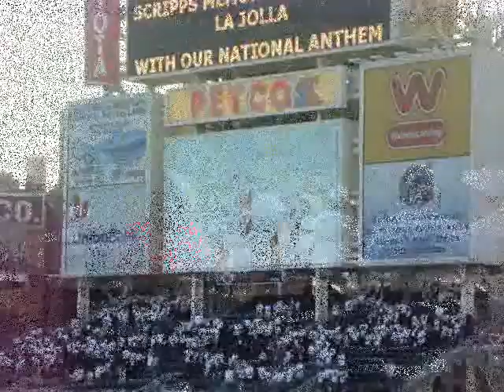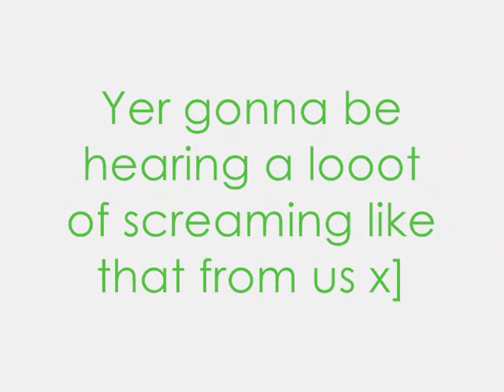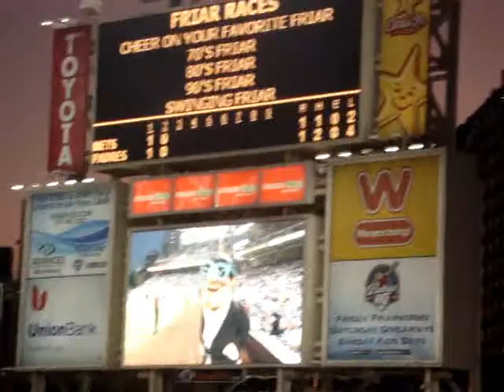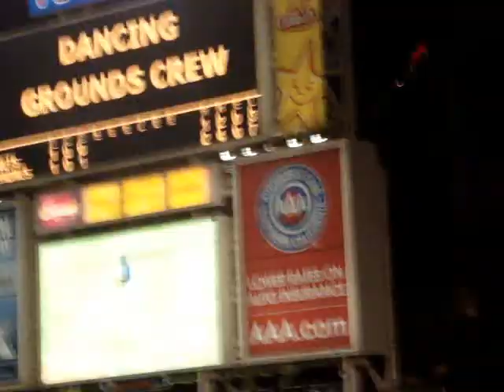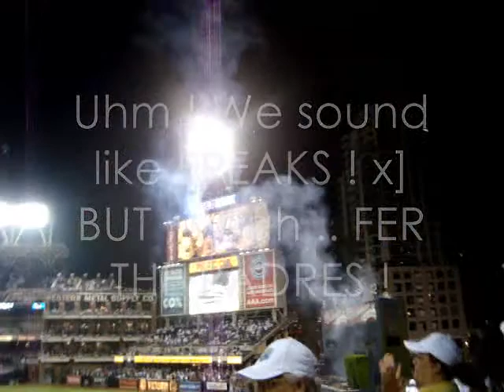Gooo Padres !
So like , we went to the Padres game on August 12 , 2009 . It was reaaally fun ! We screamed our heaaads off . LOL ; a loooot of people were staring at us . We ended up winning ! Gooo Padres ! :D